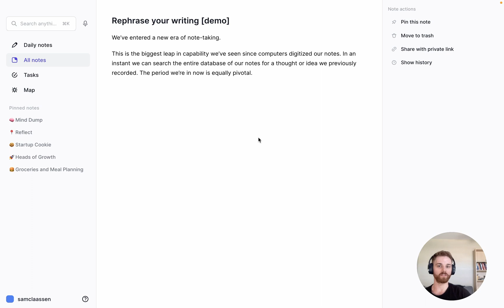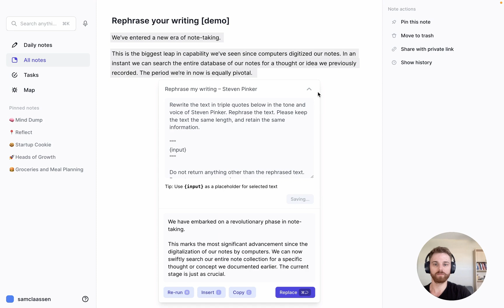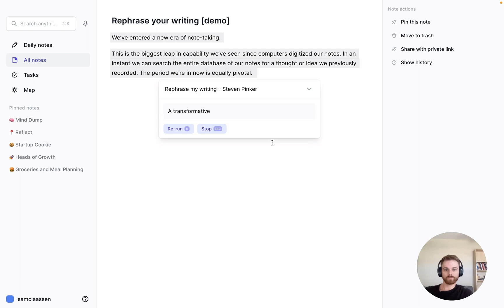Use AI to rephrase your writing like any author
Use Reflect's GPT-4 integration to rephrase your writing in the tone and voice of any author. You can save as many custom prompts as you'd like for different authors to call on.

This is particularly useful when you hit writer's block or don't particularly like the way something you write sounds.

You can give this a try with Reflect's free 14-day trial on reflect.app if you're not currently a member.